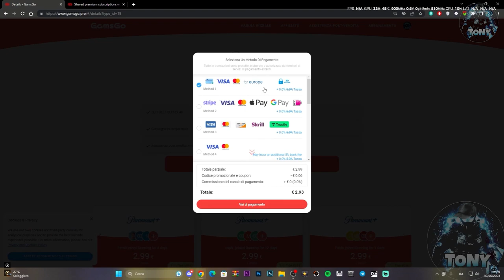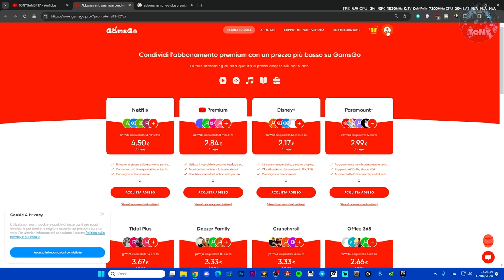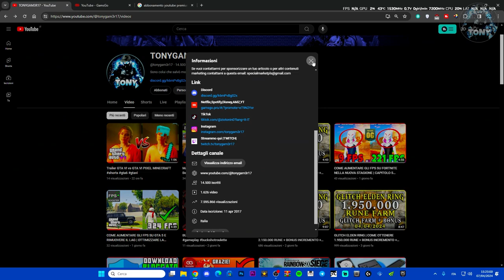YOUTUBE PREMIUM AD UN PREZZO STRACCIATO | 25 EURO OGNI 12 MESI CON GAMSGO RISPARMI UN SACCO!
MIO REFCODE:563685ph1

PC:
MOBO: B450 GAMING PLUS
CPU: R5 3600
GPU: 1660 SUPER
RAM: 16 GB
CASE: 4000D AIRFLOW CASE CORSAIR

VIDEO TUTORIAL
               GAMES---TECH---MICROSOFT